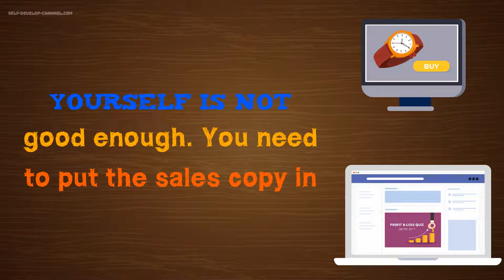Charge As Much As $500 Per Script Or $500 Per Hour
SCRIPTDIO Automated Script Writer Software